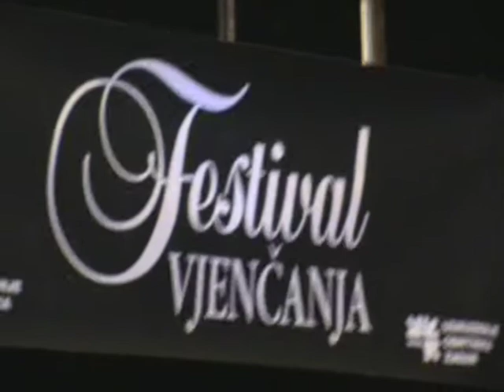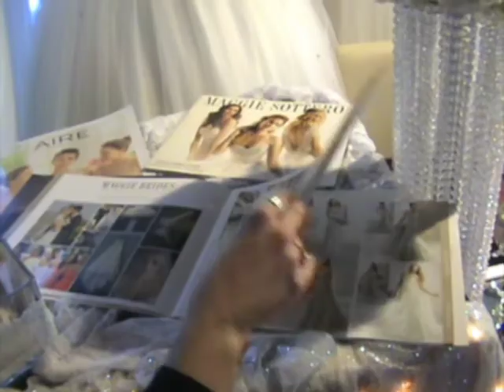Zadar Sajam vjencanja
Sajam vjencanja Zadar